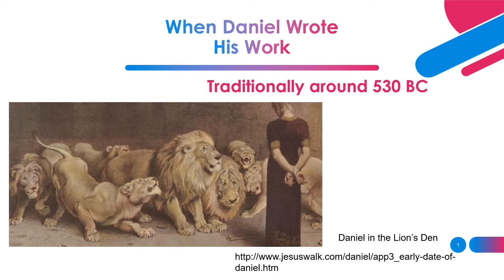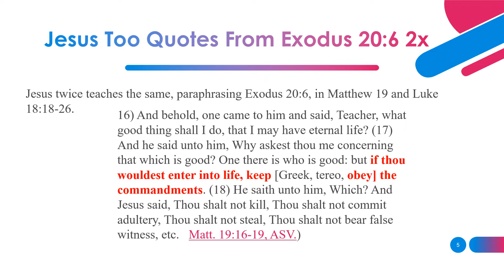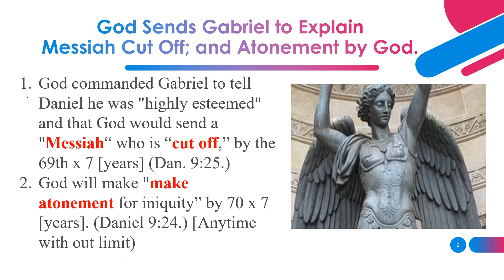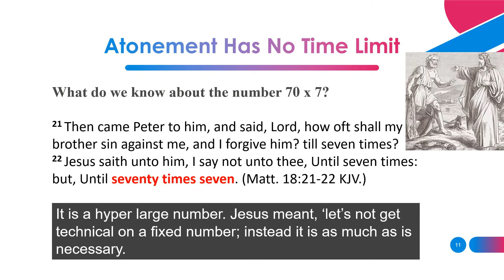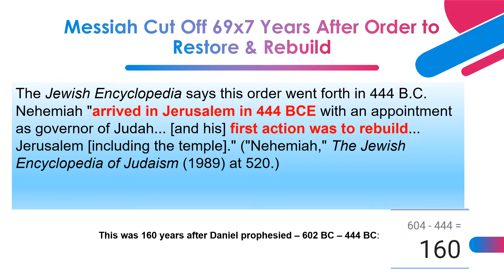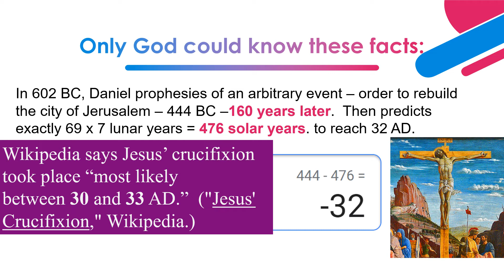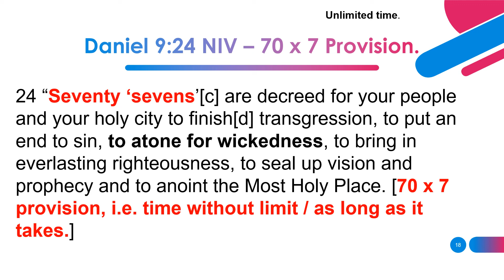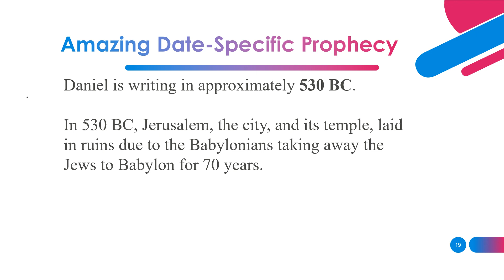Does Jesus fulfill all the prophecies of Daniel 9:24-26 about Messiah? Yes, Hallelu-yah!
After God heard Daniel's prayer for mercy for repentance based upon renewed love for God and obeying His commandments (quoting Exodus 20:6), God commanded Gabriel to tell Daniel he was "highly esteemed" and that God would send a "Messiah“ who is “cut off,” by the 69th x 7 [years] (Dan. 9:25.)

God will make "make atonement for iniquity” by 70 x 7 [years]. (Daniel 9:24.) [Anytime with out limit)

The KJV translated “7” as "weeks" rather than 7. It has the meaning of simply seven of anything, whether days, weeks, years, etc., which is derived from context.

“The word 'week' also means seven (Hebrew shevua), and can mean seven of anything - days, months or years.” (Tim LaHaye, Edward Hinson, The Popular Bible Commentary (Harvest House, 2007) at 246.)

What about the prophecy of 70 7s in Daniel? Is that meant to be a specific 7 years after Messiah? No.

What do we know about the number 70 x 7? Jesus used this idiomatic expression to mean an unlimited number.

21 Then came Peter to him, and said, Lord, how oft shall my brother sin against me, and I forgive him? till seven times? 22 Jesus saith unto him, I say not unto thee, Until seven times: but, Until seventy times seven. (Matt. 18:21-22 KJV.)

It is a hyper large number. Jesus meant, ‘let’s not get technical on a fixed number; instead it is as much as is necessary.

If you look at the 70x7 prophecy in Daniel, some of them are only in the new heaven and new earth such as putting an end to sin:

24 “Seventy ‘sevens’[c] are decreed for your people and your holy city to finish[d] transgression, to put an end to sin, to atone for wickedness, to bring in everlasting righteousness, to seal up vision and prophecy and to anoint the Most Holy Place. [70 x 7 provision, i.e. time without limit / as long as it takes.]

But to "atone for wickedness" is the 70x7 list, but Jesus did that. So 70x7 is not a delimeter, but rather an unspecified number of years.

Daniel 9:25-26 has the key messianic prophecies:

25 “Know and understand this: From the time the word goes out to restore and rebuild Jerusalem [TRIGGER] until the Anointed One [Messiah], the ruler, comes, there will be seven ‘sevens,’ and sixty-two ‘sevens.’ It will be rebuilt with streets and a trench, but in times of trouble. [69 x 7 provision.]
26 After the sixty-two ‘sevens,’ the Anointed One will be put to death and will have nothing. The people of the ruler who will come will destroy the city and the sanctuary. [62 x 7 provision]

When did the order go out to rebuild the city and temple?

The Jewish Encyclopedia says this order went forth in 444 B.C. Nehemiah "arrived in Jerusalem in 444 BCE with an appointment as governor of Judah... [and his] first action was to rebuild... Jerusalem [including the temple]." ("Nehemiah," The Jewish Encyclopedia of Judaism (1989) at 520.)

When you convert 69 x7 lunar years or 483 lunar years, which converts into 476 solar years, and if you subtract 476 solar years from 444 BC, you get 32 AD.

Hence, Jesus fulfilled the appearance in 32 AD at Jerusalem, being cut off sometime after 25 AD; and brought in the atonement that could be any time, as that falls under the 70x7 verse -- the unlimited period.

If you want to receive our monthly newsletter to be notified of a list of new videos in last 30 days, please sign up at this You can unsubscribe at any time.